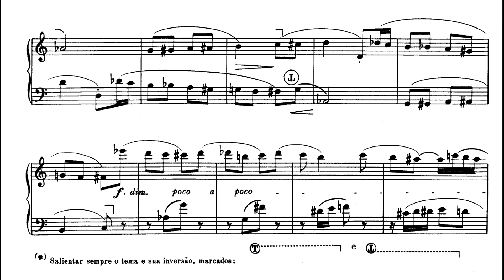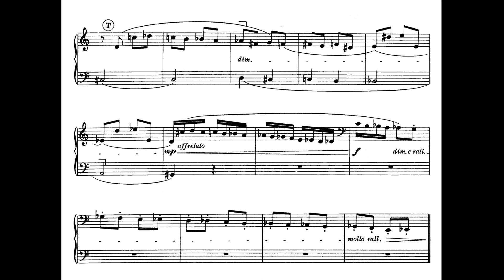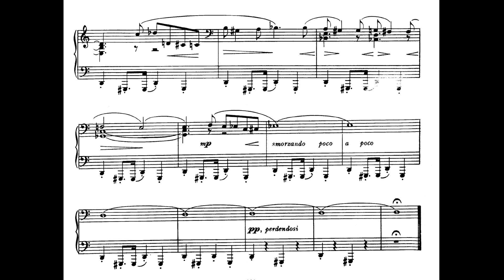Osvaldo Lacerda - Jogando xadrez (No.2 do 3º Caderno de Cromos) (Isabel Mourão, piano)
Jogando xadrez (No.2 do Cromos 3º caderno), de Osvaldo Lacerda, interpretado por Isabel Mourão.